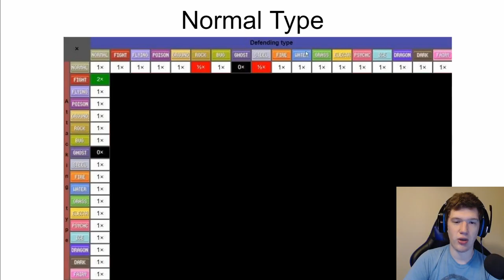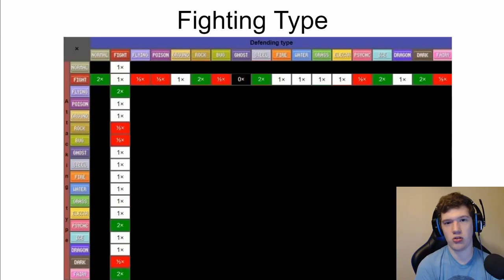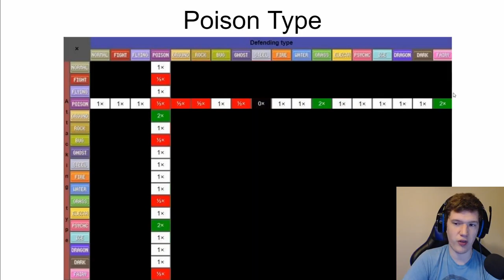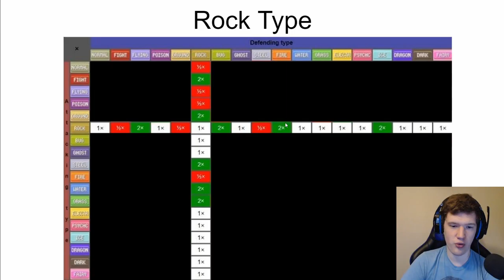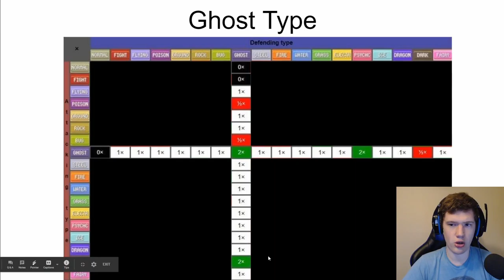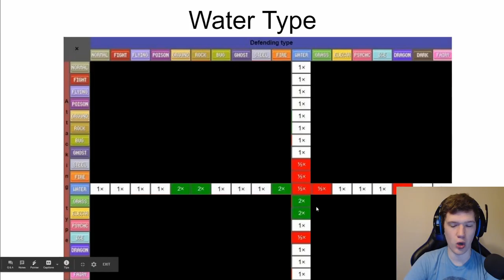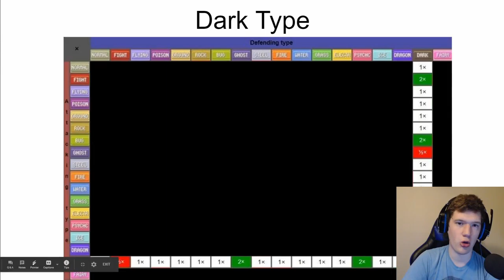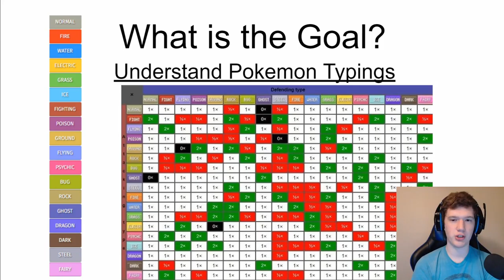Pokemon Types | Pokemon 101 Lecture #3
My name is Professor Gaming and welcome to Pokemon 101.
This is a course that is offered by Pallet University to teach those who wish more about the Pokemon franchise and world. I hope you consider sticking around for the remainder of this course.